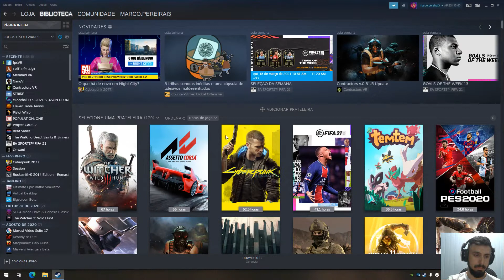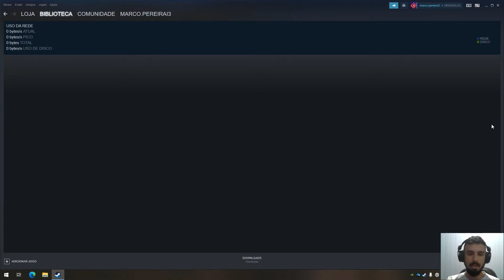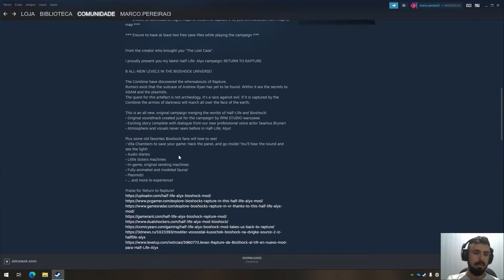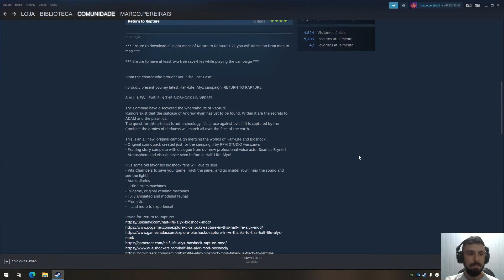Como instalar Mods no Halflife alyx Original! Gunmam, Bioshock,resident evil..Paralelo ver descrição